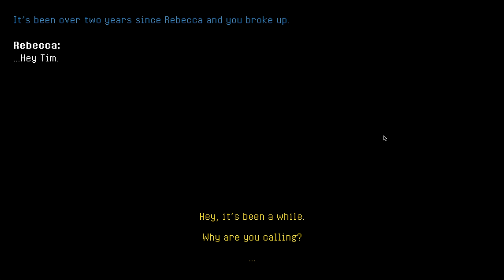I'm Positive - Trailer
I’m Positive is an educational interactive narrative interspersed with quirky mini-games. You play as a young man, who finds out from a former partner that he may be HIV positive. You are then presented with a series of choices to either get tested and seek treatment, or ignore the circumstances.

Throughout the game, the player learns pertinent information regarding HIV, misconceptions around it, testing, treatment, disclosure, and the consequences of not getting treatment.